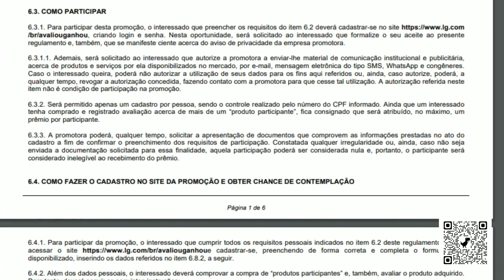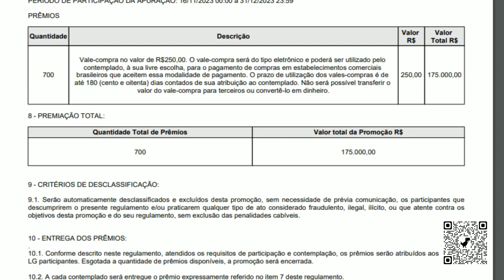PROMOÇÃO AVALIOU LG -GANHOU (31/12/2023)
Entre para a Promoção Vitaminas Neo Química usando o meu código MD3152. Juntos, vamos concorrer a até R$ 1.000,00 por mês durante um ano!